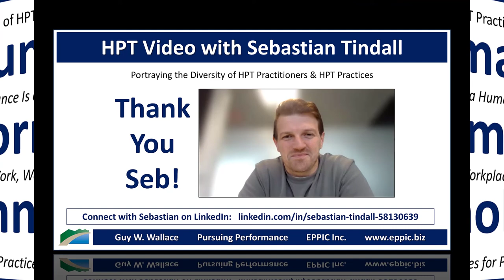HPT Video 2022 - Sebastian Tindall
Zoom interview with Sebastian (Seb) Tindall by Guy W. Wallace, recorded on October 6, 2022, regarding Seb's background, education, career history, and how he came to an HPT - Human Performance Technology/ Evidence-Based Practices approach in his L&D work.